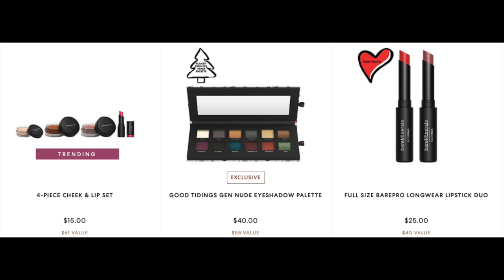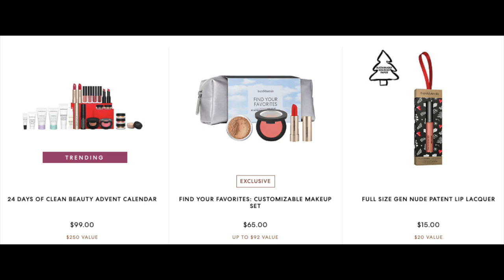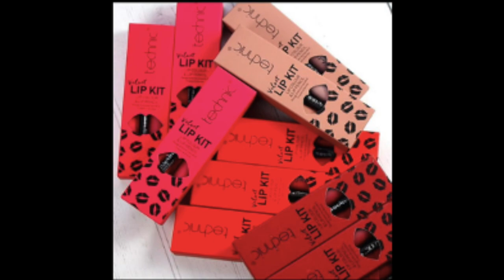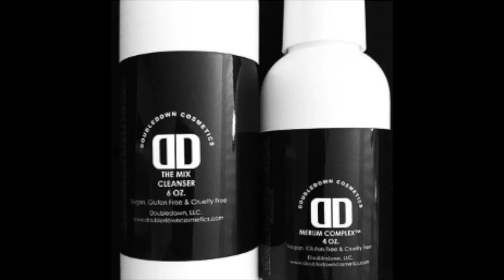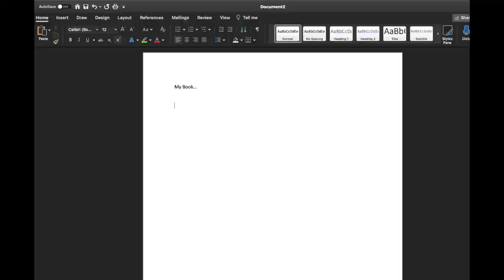Releases and Rants 26th November 2020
Inspired by @Samantha March's Will I Buy it. All pictures sourced fromInstagram accounts  @theindiemood, @beautynewsofficial, @indiemakeupspotlight, @trendmood1, @bellezaxatodos, @indiemakeuphotspot, and @makeupworldnews. Big thanks to everybody who has tagged me in content.